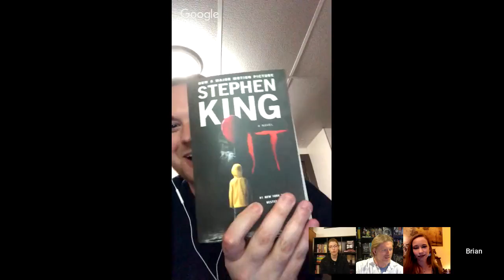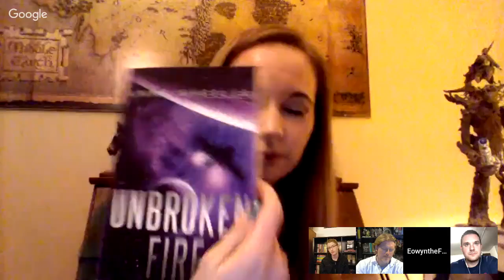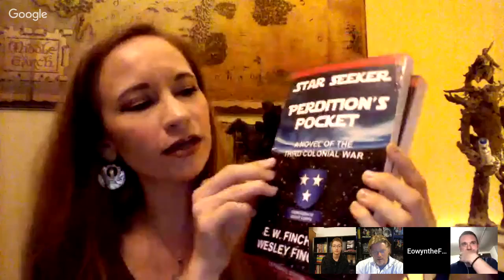Authorial Intent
I'm joined by a host of authors to discuss the controversial topic of authorial intent. Does it matter? Should it matter? Should we care?